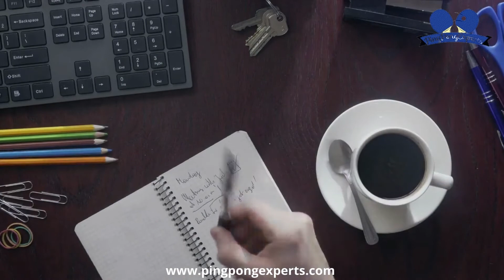7 [Unknown] Benefits of Playing Table Tennis Sports